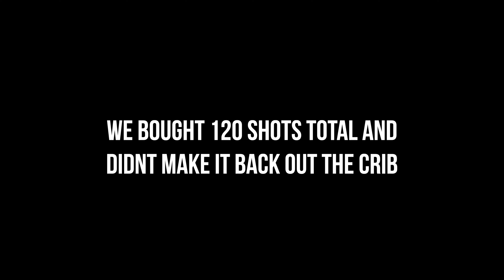24 HOURS WITH @funnymarco4307 AND @jackfunny313 GONE WRONG‼️